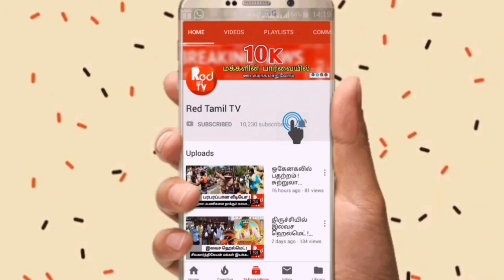இந்தியாவின் முதல் நாய்களின் பூங்கா ! | Indian First Dog park ! - Red Tamil Tv